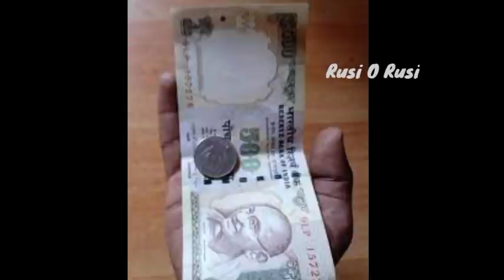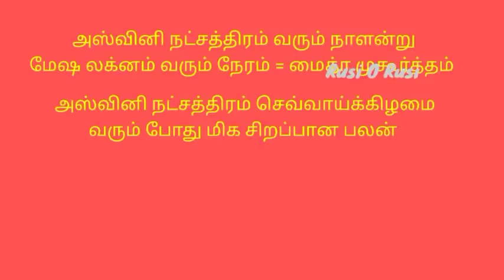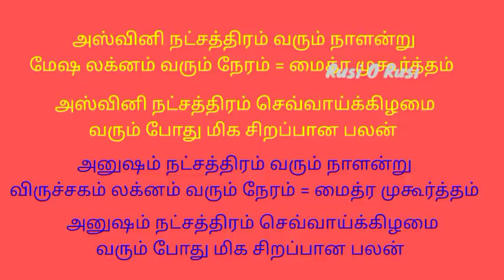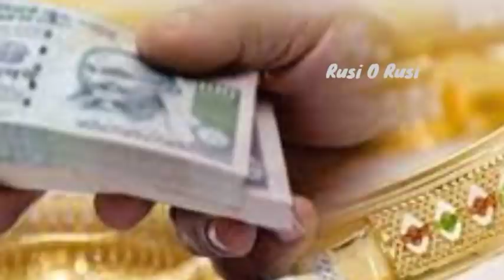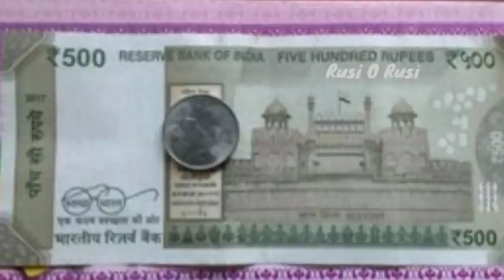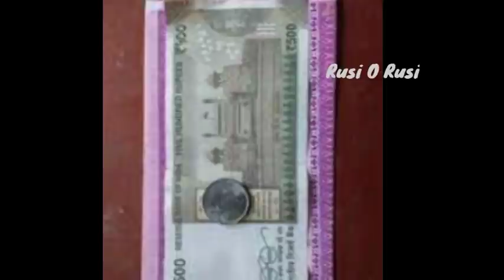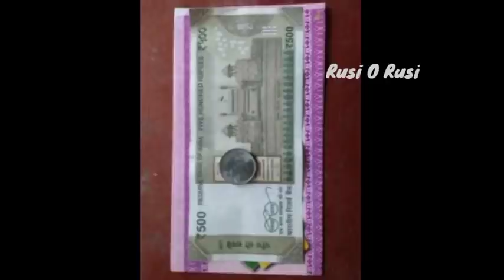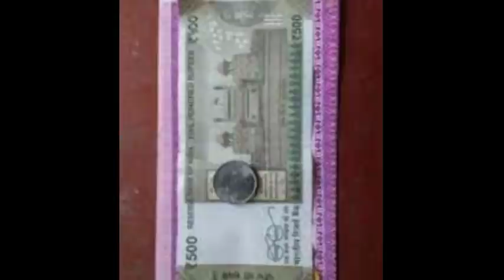கடன் முற்றிலும் தீரும் மைத்ர முகூர்த்தம்|ஜூன் மாத மைத்ர முகூர்த்தம்|June 2021 Maithra Muhurtham Date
கடன் முற்றிலும் தீரும் மைத்ர முகூர்த்தம் | ஜூன் மாத மைத்ர முகூர்த்தம் | June 2021 Maithra Muhurtham Dates

இந்த வீடியோவில் பணம் இரட்டிப்பாகும் மற்றும் கடன் முற்றிலும் தீரும் மைத்ர முகூர்த்தம் நேரத்தில் செய்ய வேண்டிய பரிகாரம் பற்றி விரிவாக கூறியுள்ளேன். நீங்களும் பார்த்து பயன் பெறுமாறு கேட்டு கொள்கிறேன்.